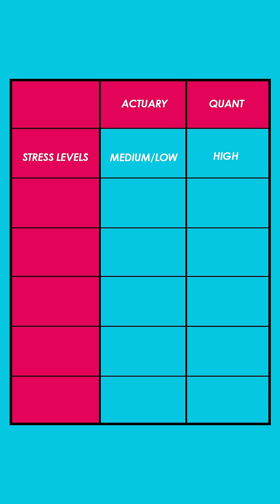Actuary vs Quant. Careers Compared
Have you ever wondered about the subtle differences between actuaries and quants?

On the surface, they might seem quite similar—both professions involve heavy use of mathematics, statistics, and financial theories.

But they are actually quite different!

Yes, while both roles demand exceptional analytical skills and a strong mathematical foundation, their goals, environments, and day-to-day tasks are worlds apart — which I’ll briefly discuss in the video.

Curious about other professions that might seem similar to actuaries... but are actually quite different?